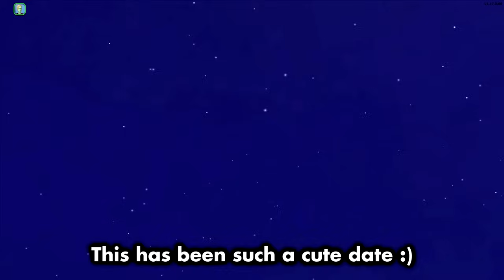The SERIAL KILLER in Strangetown (Sims 2)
The Serial Killer in Strangetown (The Sims 2). Welcome back to Strangetown! In this fun Sims 2 gameplay video, we take over the iconic Specter family.

The goal of this video is to keep the entire family as happy as possible. Our success (or lack thereof) will mainly be based on how many wants we manage to complete for each family member, how well they do at work/school, the completion of various other milestones that we'll attempt throughout the video, as well as the overall level of wholesomeness. Considering the main character of this video, this will be a massive challenge but is it one I'm up for? Find out today!

CONTENT
0:00 - Intro
0:18 - Lost Connection
2:32 - Something's Brewing
4:07 - An Important Delivery
5:18 - New Lease at Life
6:14 - Bury the Hatchet
8:31 - Ophelia is Thriving
9:25 - Olive's Haunted House
12:04 - Ophelia and Johnny
15:32 - An Unsuspecting Townie
16:32 - Revenge is Best Served Cold
19:46 - Outro